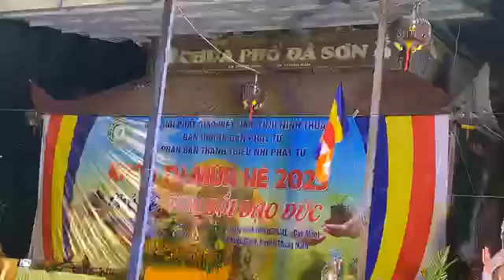KHO BÁU TRONG CON - THẦY THÍCH THIỆN XUÂN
⏰ Thời gian:  19H00 - 20/7/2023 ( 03/6/ Quý Mão).
                          KHÓA TU MÙA HÈ.
⛩  Địa điểm:  chùa Phổ Đà Sơn - Ninh Thuận
- TU VIỆN LINH THỨU.
 307/4 Nguyễn Thị Nê, ấp Phú Hiệp,